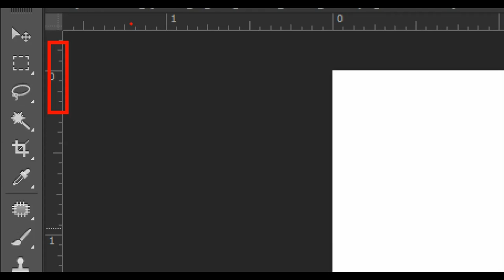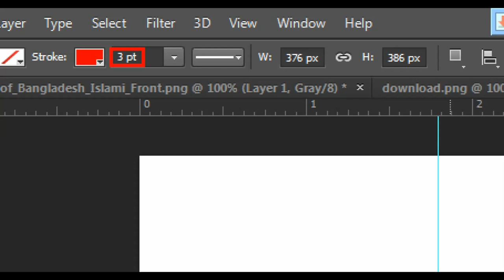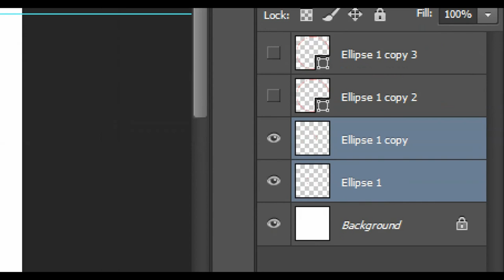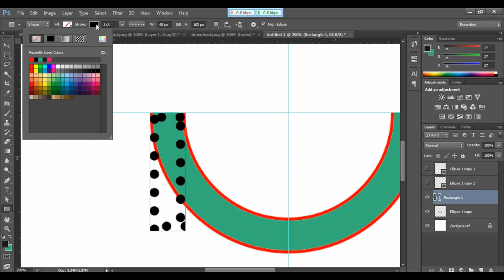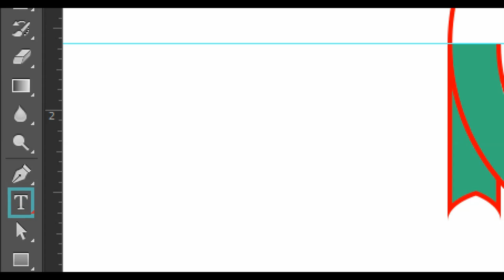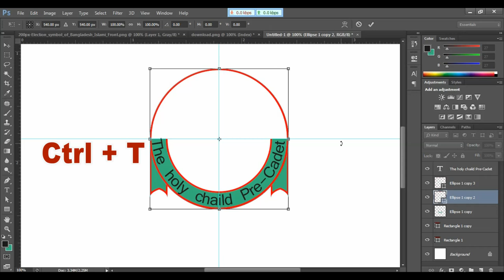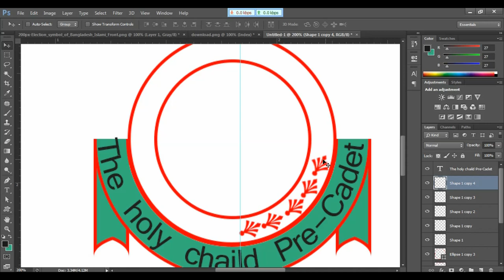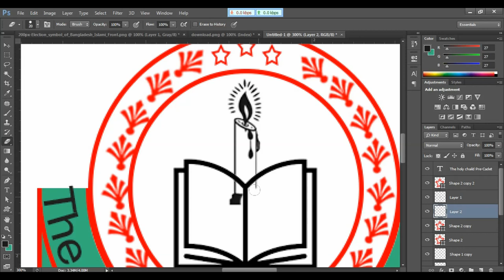Logo Design Photoshop Tutorial || Bangla Tutorial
Hi guys, In this video you can easily create a logo design in Photoshop.